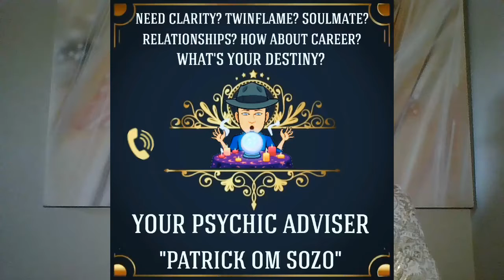Spiritual Psychic Advisor Patrick OM Sozo | Mysticsense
Married 32 years. Raised three boys and at this point 9 grandchildren. I am an Ordained Mystic Minister and Musician, Motivational Inspirational Spiritual Speaker, and an Author. From my own life experiences and being a gifted Intuitive, I have been able to help many from what I have been through. I’m an Empath and I work directly with Source Holy Spirit and my Angels. I am very grateful to the many who have helped me along the way, and who I have been fortunate enough to help on their way to a better outcome in life!